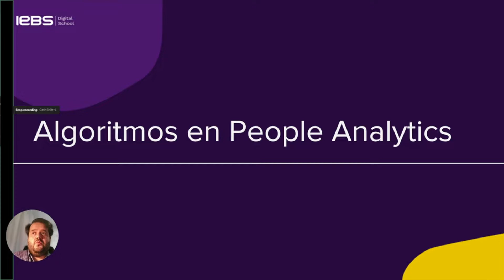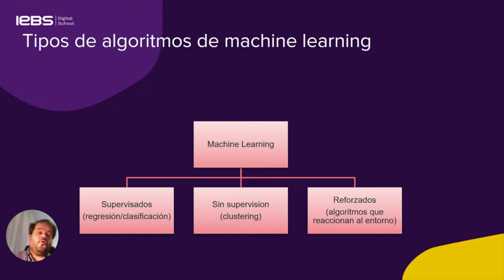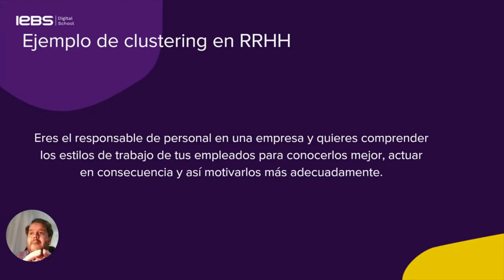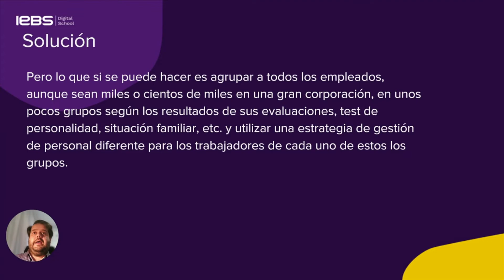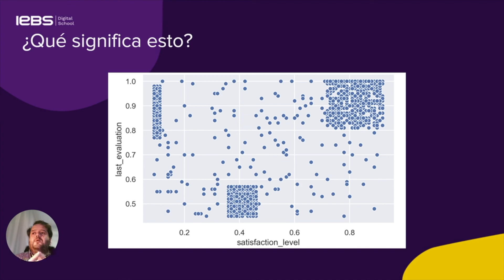Algoritmos en PEOPLE ANALYTICS: BIG DATA aplicado a los RECURSOS HUMANOS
El mundo de los RECURSOS HUMANOS ha cambiado para siempre debido a la analítica avanzada, el Big Data y la Inteligencia Artificial. Descubre cómo utilizar estas tecnologías en los procesos de gestión de RRHH con esta potente píldora sobre ALGORITMOS en PEOPLE ANALYTICS creada por el Consultor Internacional Alexandre Hermida 💥 Si quieres saber más sobre qué es People Analytics, sigue este enlace

Desde IEBS Business School nos comprometemos con el desarrollo de los futuros profesionales digitales en tiempos de plena transformación digital 🎓 Contamos con el programa más avanzado del mercado en DIRECCIÓN DE RECURSOS HUMANOS 4.0

¿QUIERES ESTAR AL DÍA DE NUESTRAS NOVEDADES?